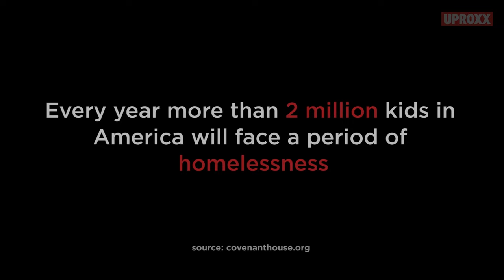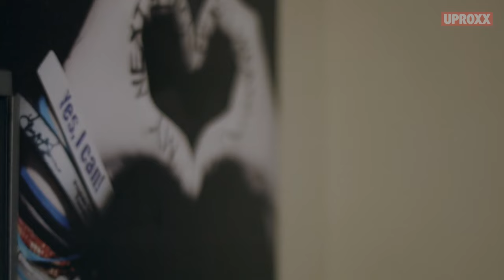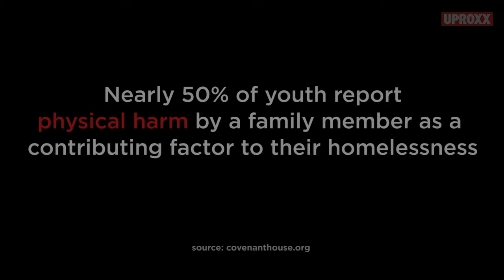Los Angeles Youth Network | UPROXX Reports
Do you know anyone homeless? You might. The number of homeless teenagers in LA alone may shock you. This organization is helping find them…